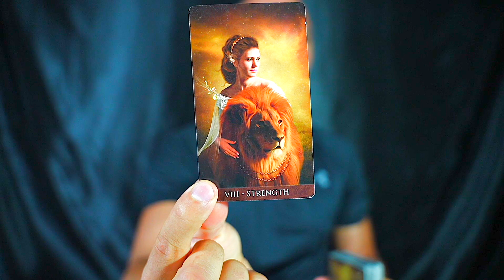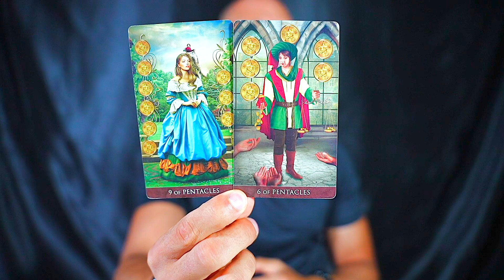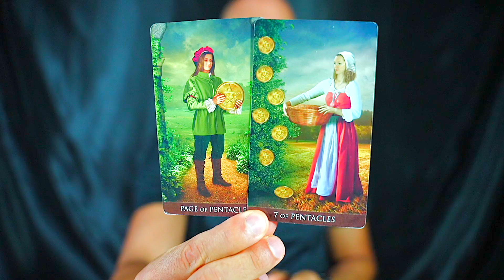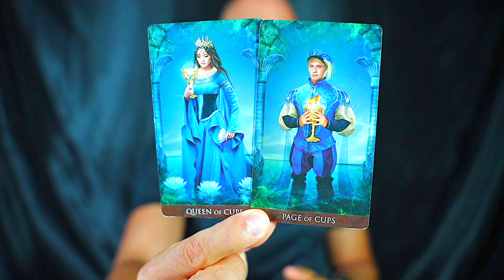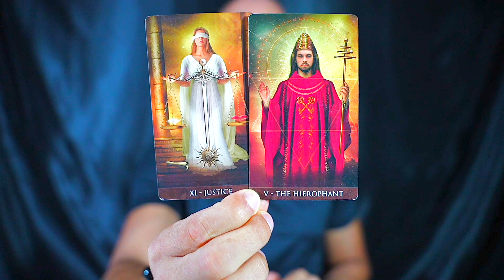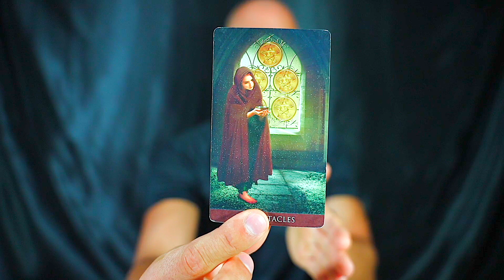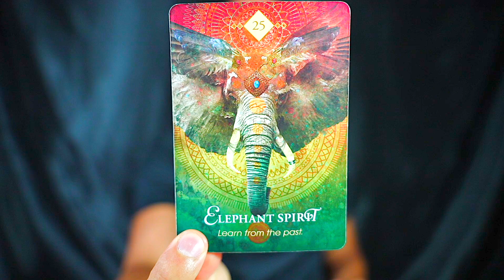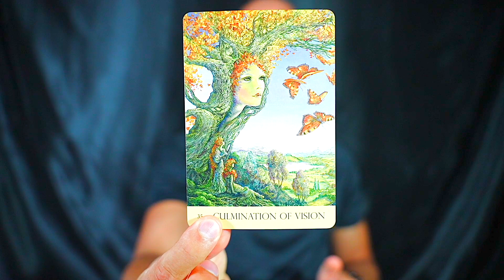CAPRICORN ☾⋆⁺ THIS GOT DEEP! MOST IMPORTANT READING OF YOUR LIFE! ~ CAPRICORN AUGUST 2023